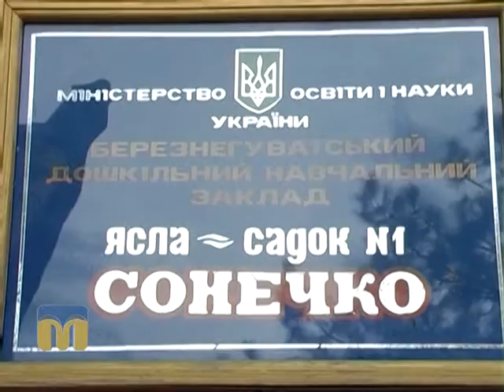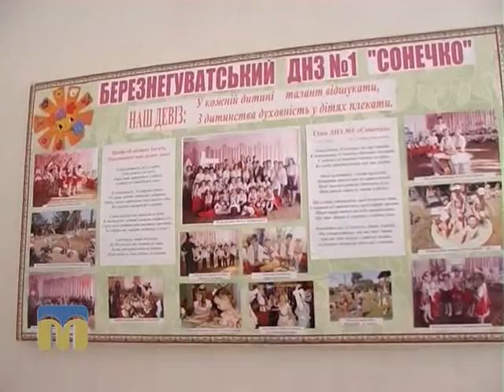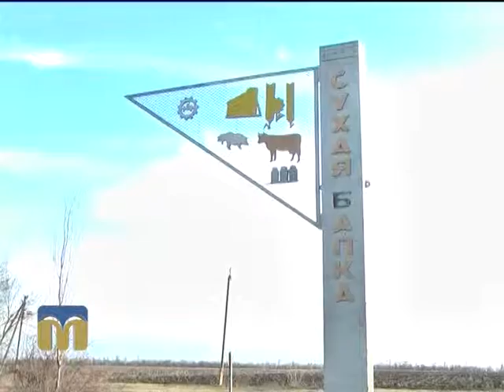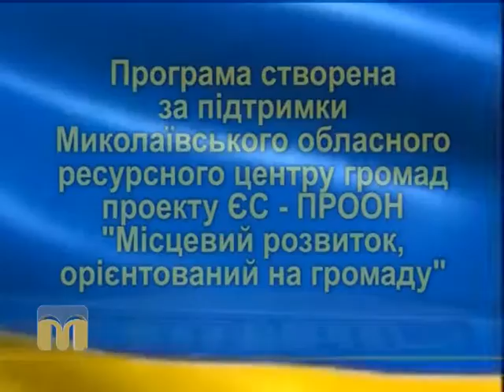Орієнтовано на громаду 31.01.2016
Приклади успішної реалізації проектів енергозбереження у селищних громадах Миколаївщини.